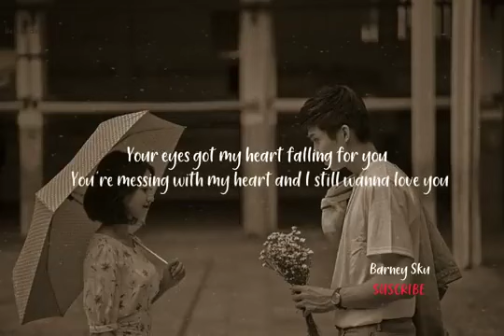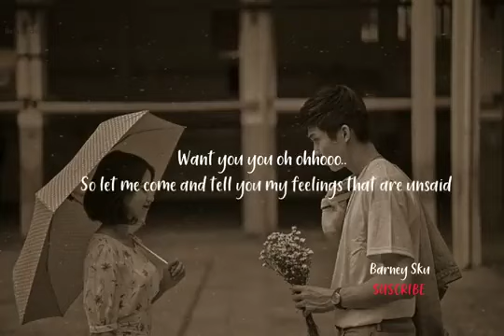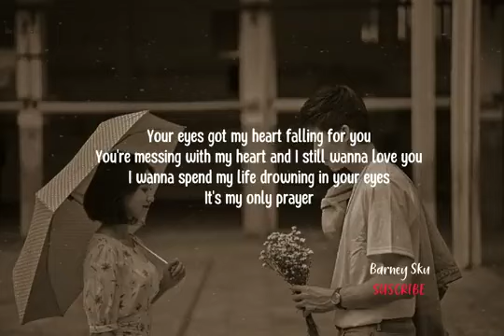Barney Sku- Your eyes got my heart,,falling for you x (Teri nazron ne) your eyes got my heart..🙂🖤